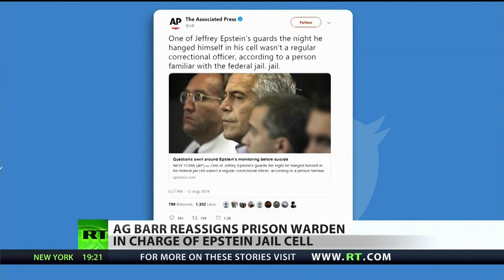Latest Epstein News From Jail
August 14, 2019 - US Attorney General William Barr ordered the immediate reassignment of the warden at the jail where millionaire pedophile and accused sex trafficker Jeffrey Epstein died of an apparent suicide. Two guards charged with keeping watch over Epstein have been placed on administrative leave. RT America’s Trinity Chavez reports for the News with Rick Sanchez.